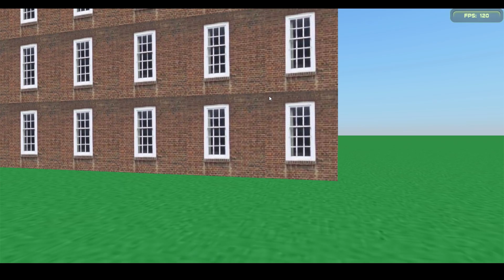Uberham apartment at Carl Place Skyscrapersim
This is a 1970s apartment at Carl Place Skyscrapersim. Most of the lifts are modded.  This is a fictional building made in Skyscrapersim. This building uses G1DP.

Lift 1
Brand: OTIS

Lift 2
Original Manufacturer: OTIS
Year installed: 1975
Year modded: 1991
Manufacturer that modded the lift: Thyssen

Lift 3
Original Manufacturer: OTIS
Year installed: 1975
Year modded: 1989
Manufacturer that modded the lift: KONE
Fixtures: M-Series

Lift 4
Brand: Express

0:00 Intro
0:02 Going inside the building
0:13 1970s OTIS lift
1:00 Going to the next lift
1:19 Thyssen lift (modded from OTIS)
2:07 Going to the next lift
2:31 KONE M-Series (modded from OTIS)
3:11 Going to the next lift
3:19 Express lift
4:18 Ending